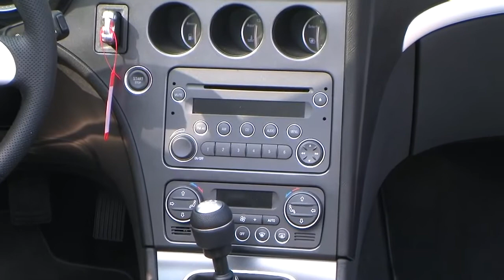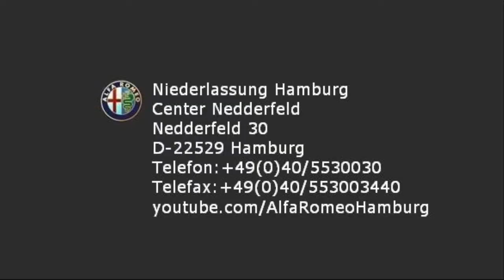Alfa Romeo Spider 1 8 TBI 16V 2011 Glory weiss 05033155 www autohaus biz fiat niederlassung hamburg